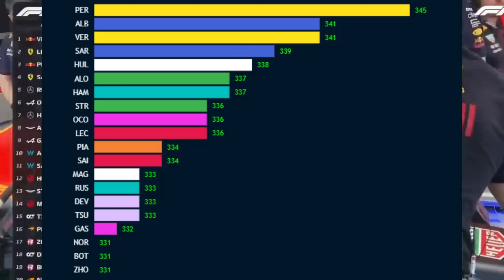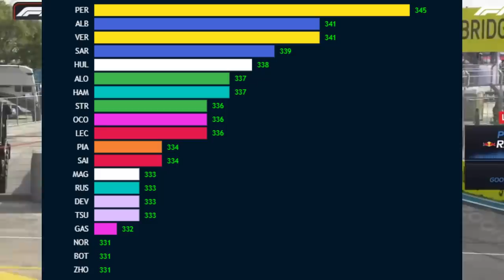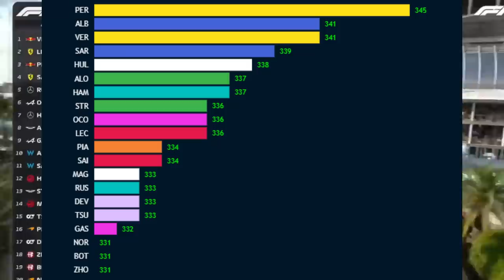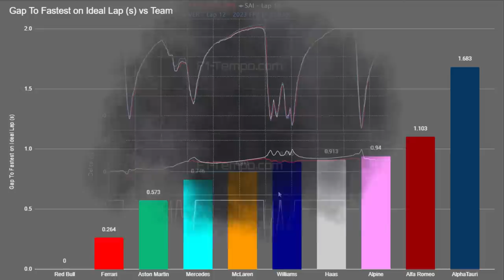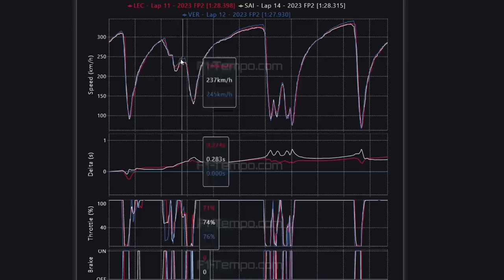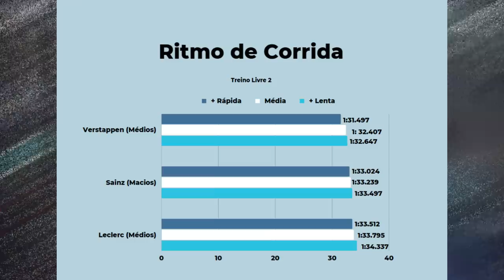TELEMETRIA E STINT MOSTRAM RED BULL DOMINANTE E FERRARI É FAVORITA PARA 2ª FORÇA NO GP MIAMI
Sergio Milani
@scuderiamilani (Twitter)

*Fontes:*

João 3:16

00:00 - Introdução
00:24 - Força G na frenagem
01:53 - Velocidade máxima
03:11 - Volta ideal de cada equipe (previsão de quali)
04:40 - Telemetria
07:31 - Ritmo de corrida